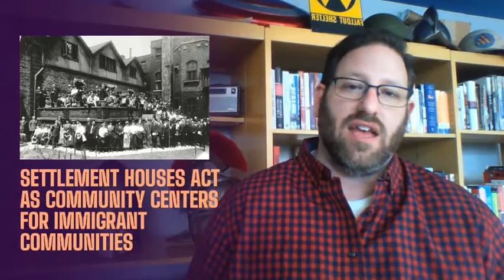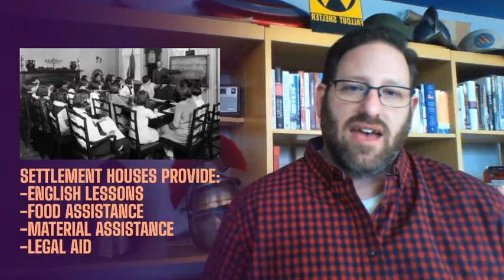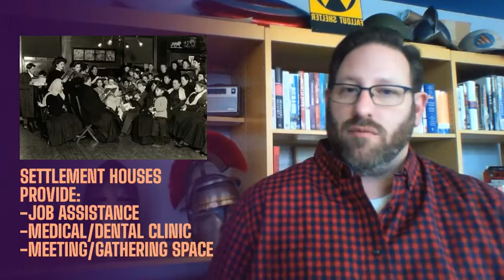Settlement Houses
Discover the Settlement House Movement, a Progressive Era effort which aims to help immigrant and lower class neighborhoods by providing a variety of services. Jane Addams founded the Hull House in Chicago which was the most famous of the settlement houses.